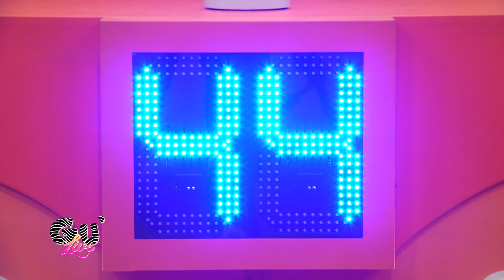LE MONDE D'ILYANA DÉCHIRE TOUT DANS UN QUIZ ! (Feat LOUP)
Dans le Gu'live on a voulu tester la culture générale de nos invités : Loup et Le monde d'Ilyana ! A ton avis qui va l'emporter ? Dis nous en commentaire !